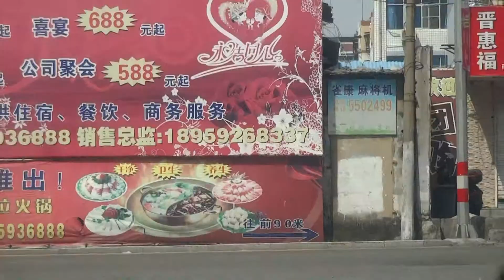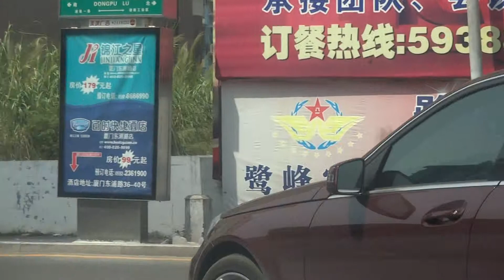A daytime drive in Xiamen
Our daytime drive from the Xiamen International Seaside Hotel to the Veggie Mind Cafe in the heart of Xiamen, China. You'll note that most of the stop lights, street signs, and lane markers are more like guidelines rather than mandatory to follow.